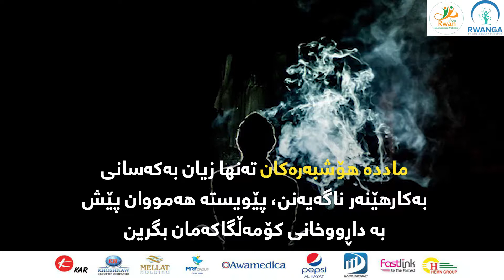مادده‌ هۆشبه‌ره‌كان ته‌نها زیان به‌ كه‌سانی به‌كارهێنه‌ر ناگه‌یه‌نن - گروپی ڕووان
سۆشیاڵ میدیای هه‌ڵه‌بجه‌ تیڤی :
فه‌یسبووك :